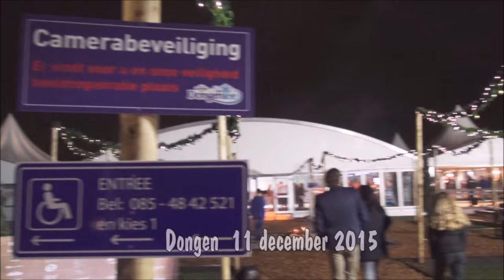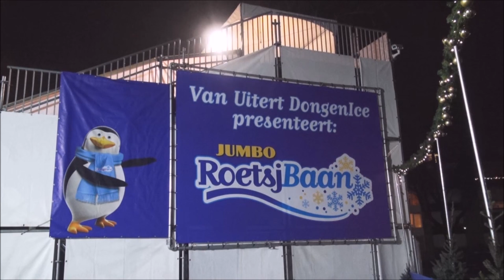DONGENICE OPENING 2015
Daar is ie weer. De grote ijs-  en vertierbaan op het Wilhelminaplein in Dongen. DONGENICE is er weer voor jong en oud en werd op vrijdag 11 december 2015 voor open verklaard.Jan Verdaasdonk maakte voor de Dongense Internetkrant  een  leuke sfeerimpressie van de start.